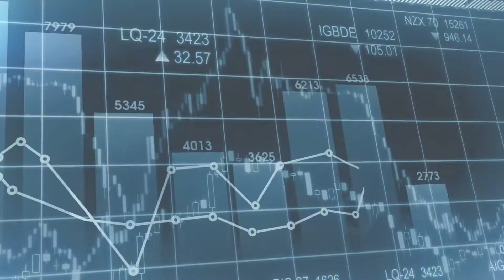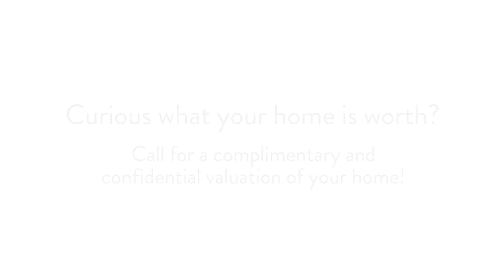Barrows Market Report - Oct 2, 2020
Catch the latest market update from @brian barrows and get a summary of what's happening here at the beach in the Real Estate world. 🏖❤✨

Inventory is at an extreme low making it a great time to list your home if you have at all been thinking about it. 🏡

Give us a call and we can talk through the value of your home and your options.